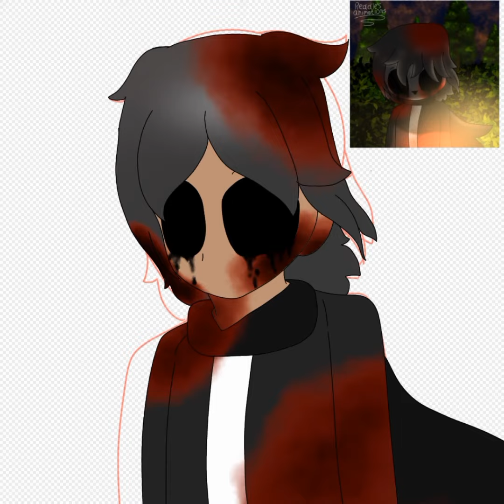Rush got angry again.... (remake)